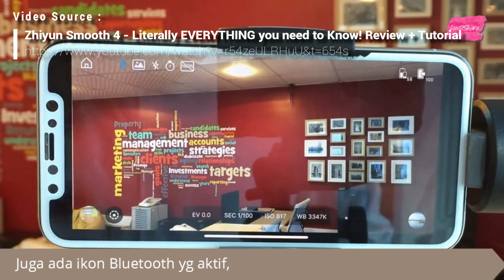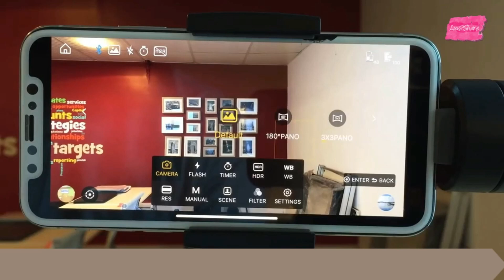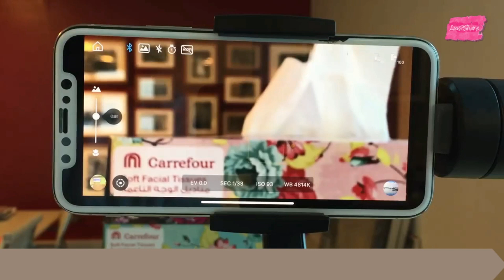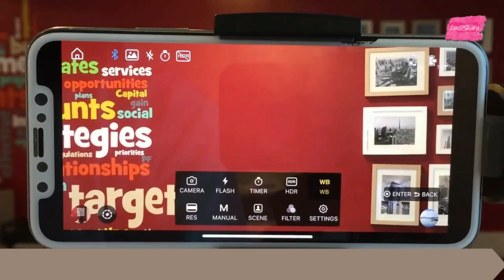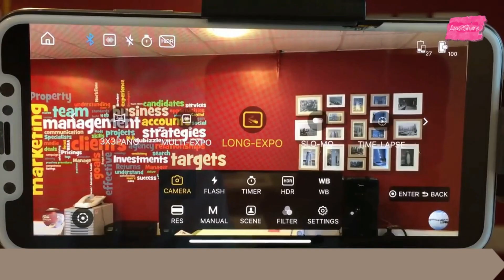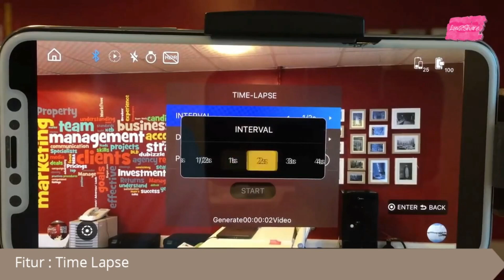Review - Test - Tutorial Lengkap ! | ZHIYUN SMOOTH 4 INDONESIA | LUV2SHARE Terbaru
Review - Test - Tutorial Lengkap ! | ZHIYUN SMOOTH 4 INDONESIA

Di video kali ini kita akan mencoba cara penggunaaan dari fitur-fitur yang dimiliki oleh ZHIYUN SMOOTH 4. Kalian cukup pakai aplikasi Kamera dari HP Kalian untuk dapat memanfaatkan stabilizer dari Gimbal ZHIYUN ini. Tapi dengan memakai aplikasi ZY PLAY yang dapat diunduh secara gratis di GOOGLE PLAY APP STORE, Teman-Teman akan bisa memanfaatkan seluruh fitur dari Gimbal ZHIYUN ini. Berikut ini adalah penjelasan detail dari fitur-fitur ZHIYUN SMOOTH 4.

Complete ! Review - Test - Tutorial | ZHIYUN SMOOTH 4

Hi! My name is Fonny, from Indonesia. Nice to meet you! On this video, I'm sharing about Review, Test, and Complete Tutorial of ZHIYUN SMOOTH 4. If anyone is willing to add subtitle (CC) into this video, I do really appreciate it. Hope you enjoyed the video. See you again on the next video. LUV 2 SHARE. Bye!